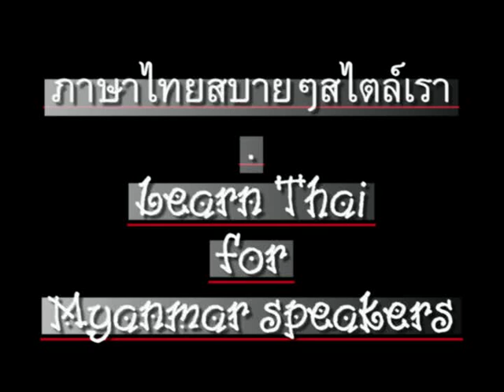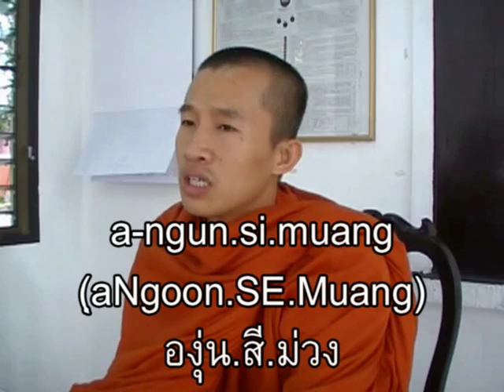0048ThaiForMyanmar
ภาษาไทยสำหรับชาวเมียนมา(พม่า) // ตอน 48 - สีกับวิธีการจำสี // 'Learn Thai' for Myanmar (Burmese) speakers - Chapter 48 - 'Colors and how to remember' // CC: BY-NC-SA //